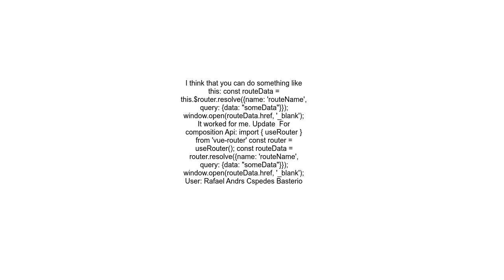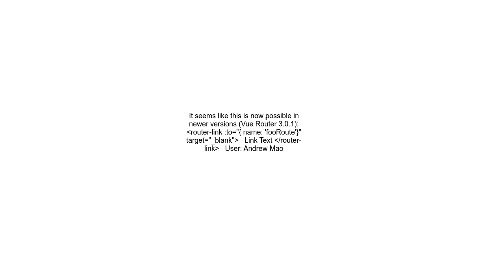Can vue router open a link in a new tab